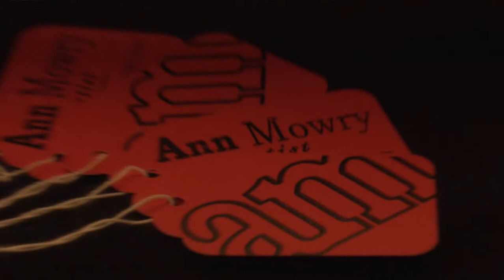Ann Mowry | RAW:Las Vegas | PULSE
Art is not just what you see but more of the journey it took to get to that place. For me one piece leads to the next. I create art because I enjoy experimenting with color, light, and shapes. Each piece is like a learning experience which always leads to something new. My art represents my observation of life. I take different aspects of what I see and envision and create a story behind my work.

My medium of choice is primarily oil or acrylic paints on a variety of surfaces. Other than paint I like to work with other materials such as wood, stone, paper, pastels, and anything else I can find that takes me to my next piece